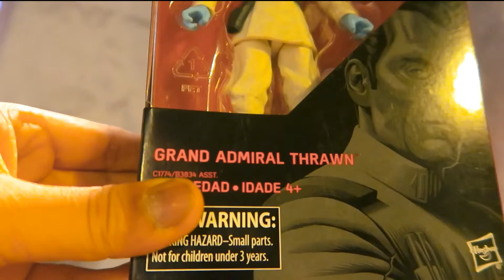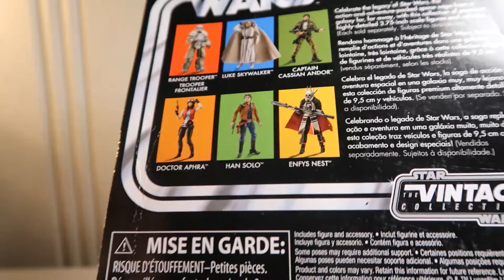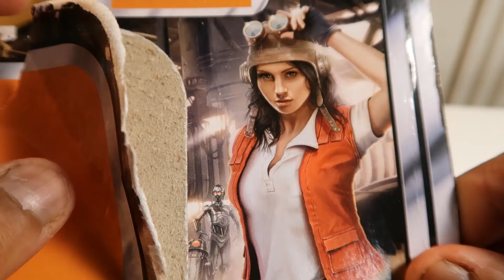Star Wars Kenner | Doctor Aphra | Del Review's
If you haven't already check out my doctor aphra black series video, I honestly dont know if ill do a kenner star wars video but only time will tell.